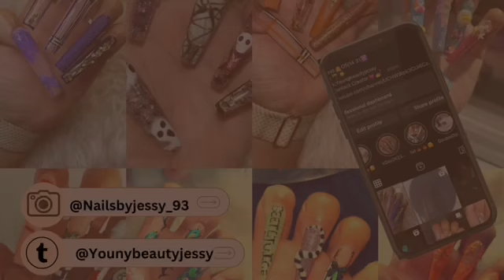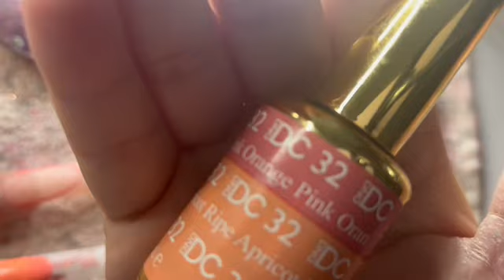Hello Kitty Fall Nails🍁🍂|GEL X Nails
Hey everyone here is a cute simple way on Turing your hello kitty Charm into a fall theme hello kitty charm and as well a simple fall theme nail set🍂🍁✨💕

-DND|#32 Orange Pink to Ripe Apricot|✨
-DND|#272 Hot Mess|✨
-Nude|#759 Rarjsm|✨
-￼ leave|Amazon|✨
-Hello Kitty Charm|Shein|✨
-Peel Of Base| Amazon Makartt|✨
-Top Coat|Kiara Sky|✨
-3XL Full Cover Tips|Amazon|✨
-DND|#447 Black Licorice|✨
-Soild Nail Glue|Beetles|✨